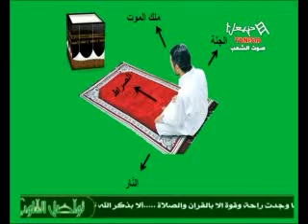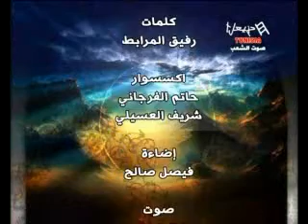Tawassol Al Koloub Emission Du Vendredi 22/03/2013